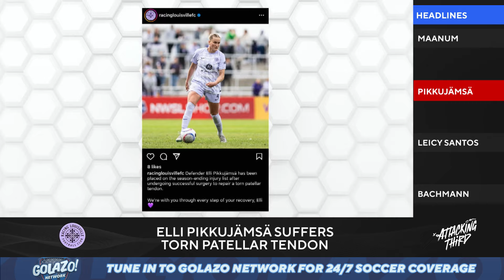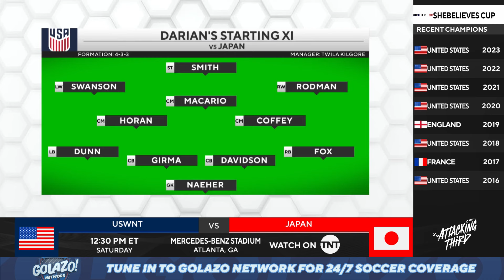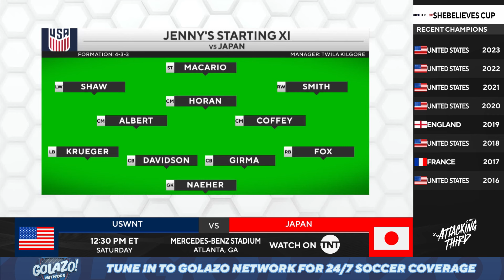NWSL Signings, SheBelieves Cup & Euro Qualifying Action | Attacking Third | Full Show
Jenny Chiu is joined by Lisa Carlin and Darian Jenkins to discuss everything about women's soccer: match breakdowns, storylines, breaking news, and more!